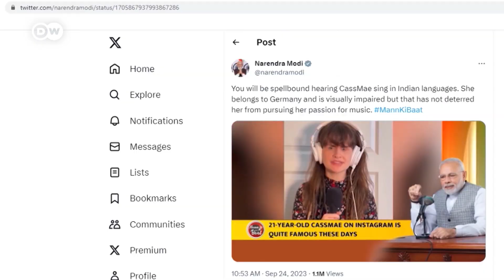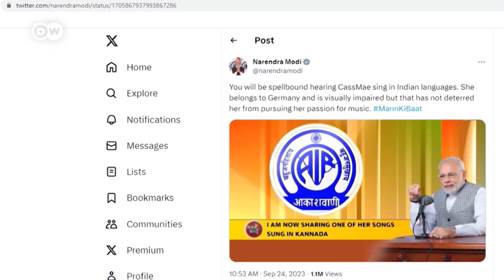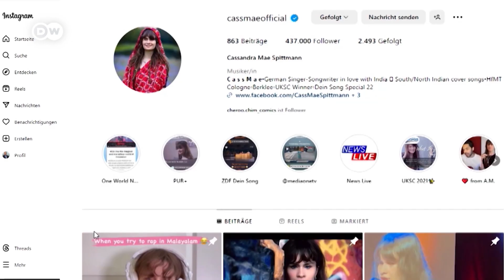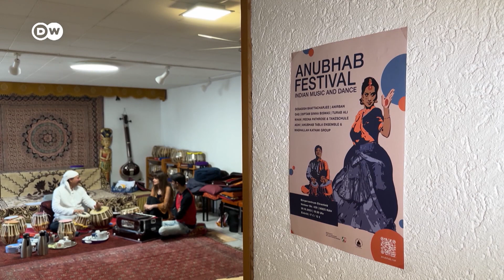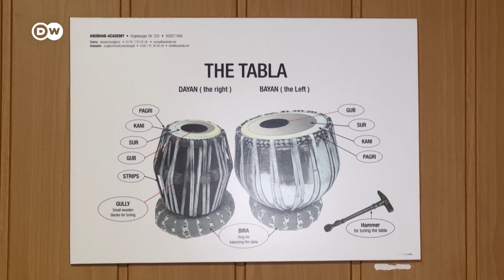हिंदी, तमिल और बांग्ला में गाती है जर्मन लड़की [German Singer is a Social Media Star in India]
कसांड्रा मे श्पिटमान एक जर्मन सिंगर हैं, जो भारतीय भाषाओं में गाने गाती हैं. भारत में अब उनके बहुत से फैन हैं और इसका श्रेय जाता है, प्रधानमंत्री नरेन्द्र मोदी को.
Cassandra Mae Spittmann is a blind singer from Germany who sings in Indian languages. She has collected many fans in India, thanks in part to Prime Minister Narendra Modi.